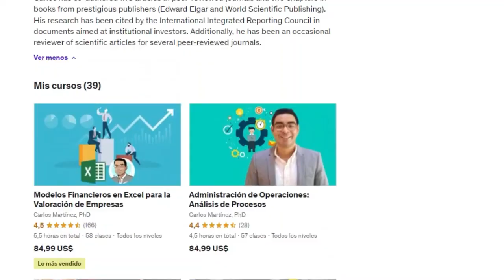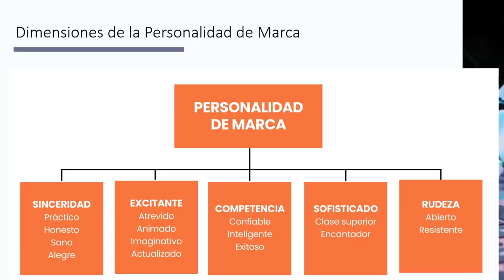Curso en Udemy: Prompt Engineering con ChatGPT en Negocios y Finanzas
El curso completo está disponible en Udemy (si el curso no está en oferta y deseas obtener un cupón de descuento, escríbeme sin pena a y te lo envío con el mayor de los gustos)

¡Atención! ¡Valor agregado en cada sección! Para fortalecer tu experiencia de aprendizaje y maximizar el valor que obtienes de este curso, tengo una sorpresa especial para ti. Cada sección del curso (y hay 10 en total) viene acompañada de una guía en PDF. En ella encontrarás, de manera detallada, los marcos conceptuales discutidos, los prompts exactos y las respuestas proporcionadas por ChatGPT que viste en los videos. Estas guías son una herramienta perfecta para que tengas a mano todos los detalles y puedas adaptar estos conocimientos a tus propias necesidades. ¿Te has preguntado cómo una herramienta de Inteligencia Artificial podría ser tu aliado más poderoso en tu análisis sobre negocios y finanzas? Soy Carlos Martínez. Tengo un MBA en INCAE Business School y un Ph.D. en Management en la Universidad de St. Gallen, Suiza. Soy coautor más de 25 casos de enseñanza, algunos de ellos incluidos en las bases de reconocidas escuelas de negocio como Harvard Y Michigan. Durante los últimos tres años, mi compromiso ha sido democratizar el conocimiento, compartiendo a un precio simbólico contenidos similares a los impartidos en las mejores escuelas de negocio a través de plataformas en línea.

Sin duda, hay excelentes cursos en esta plataforma que te enseñarán a usar herramientas como ChatGPT enfocados en mejorar tu productividad. Pero mi curso "Prompt Engineering con ChatGPT en Negocios y Finanzas" va más allá. Aquí, la clave no son sólo las herramientas de inteligencia artificial, sino cómo combinarla con marcos conceptuales poderosos. Por ponerte sólo algunos ejemplos, utilizaremos el Modelo de la Profesora Aarke de Stanford para crear personajes alineados con los valores de la marca. Además, nos sumergiremos en el Método Harvard de Negociación y utilizaremos el Business Model Canvas como brújula en la construcción de un sólido modelo de negocio. Todo para transformar ChatGPT en una herramienta de calibre mundial en tus manos.

Ya seas un emprendedor, un profesional deseoso de crecimiento o alguien con un inquebrantable deseo de aprendizaje, este curso es para ti. Y no te preocupes, no se requiere experiencia previa, es un curso abierto para todos. Además, cuentas con una garantía de reembolso de 30 días. Si sientes que este curso no es para ti, no hay ningún riesgo. Tienes muchísimo que ganar y muy poco que perder.En esta era de la Inteligencia Artificial, armarte con ChatGPT y los marcos conceptuales correctos puede ser el trampolín que te catapulte de ser un profesional promedio a un gerente innovador, un consultor de élite o un emprendedor visionario. Estamos en un punto crucial, una encrucijada similar a la Revolución Industrial. Tenes dos opciones: ser un testigo pasivo, observando cómo otros aprovechan y se adelantan, o tomar la acción decisiva, aprovechar cada oportunidad y convertirte en un líder de esta transformación. Te invito a que revises algunas de las se las lecciones gratuitas y te inscribas. ¡Nos vemos en la primera clase!